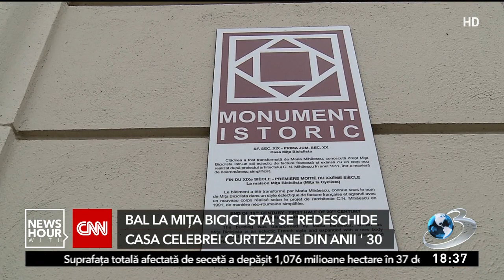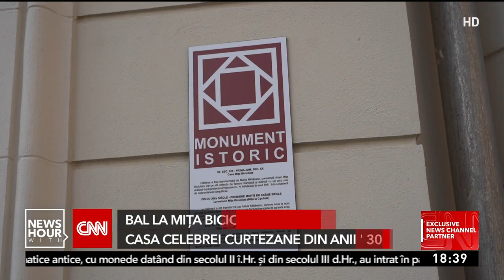Va fi din nou bal în București, acasă la Miţa Biciclista. Cum arată una dintre cele mai mondene locu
Va fi din nou bal în oraş, acasă la Miţa Biciclista. Casa celebrei curtezane se redeschide publicului, după 80 de ani. A trecut printr-o restaurare importantă şi se va transforma într-unul dintre locurile emblematice ale Bucureştiului actual, aşa cum se întâmpla pe vremuri.